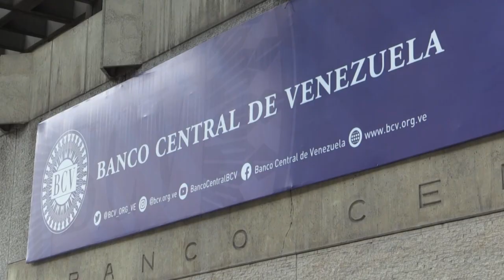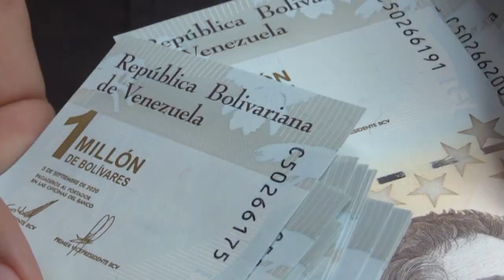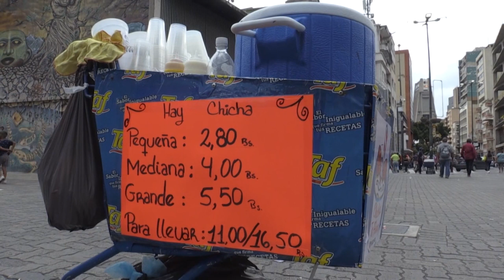Venezuela elimina seis ceros a su moneda, disuelta por la hiperinflación | AFP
La cotización oficial del dólar pasó de 4,18 millones de bolívares el jueves a 4,18 el viernes. ¿Milagrosa recuperación de la moneda de Venezuela? No. El país caribeño, sumido en la hiperinfalción, le quitó seis ceros para facilitar operaciones.